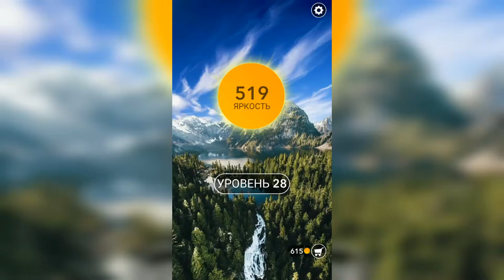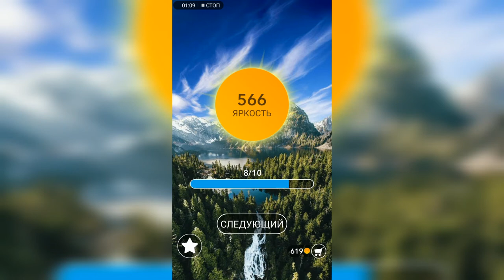Word / Слово Крест: Поиск русского кроссворда / Уровень 28